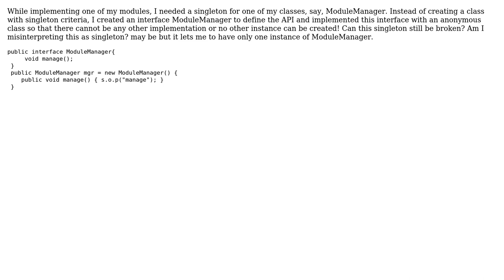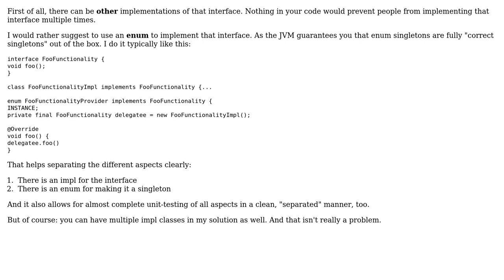Software Engineering: Anonymous class as singleton (2 Solutions!!)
Software Engineering: Anonymous class as singleton

With thanks & praise to God, and with thanks to the many people who have made this project possible! | Content (except music & images) licensed under CC BY-SA | Music | Images & others | With thanks to user Venkatesh Laguduva user Tulains Cordova user GhostCat and the Stack Exchange Network Trademarks are property of their respective owners. You are responsible for your own actions.